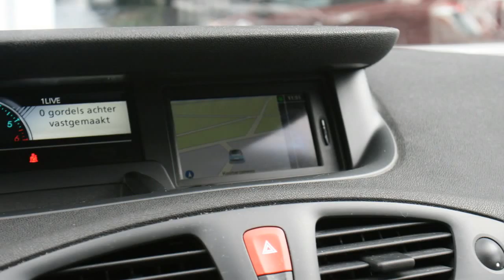Renault Grand Scénic 1.5 DCI 110PK 5 PERS. COLLECTION AIRCO CRUISE NAVIGATIE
147.049 km
  Prijs:     € 9.990
  Merk:     Renault
  Type:     1.5 DCI 110PK 5 PERS. COLLECTION AIRCO CRUISE NAVIGATIE
  Bouwjaar:     2011
  Transmissie:     handgeschakeld
  Kleur:     Zilver metallic
  BTW/Marge:     btw

Accessoires
* 3e remlicht
* 100% dealer onderhouden
* ABS
* Airbag bestuurder
* Airbag passagier
* Airbags
* Airconditioning
* Audiobediening op het stuurwiel
* Audio installatie
* Automatische Handrem
* Automatische Verlichting
* Bagage-afdekhoes
* Bagage afdekhoes
* Bekerhouder
* Bestuurdersstoel met verstelbare zithoogte
* Bluetooth Carkit
* Boekjes en onderhoudsdocumenten JA
* Boordcomputer
* Carkit
* Centrale deurvergrendeling met afstandsbediening
* Climate control
* Cruise control
* EBD
* ESP
* Full map kleuren navigatie
* Getint glas
* Gordijnairbags
* Hoofdsteunen achter
* Lederen Stuur
* Metallic lak
* Mistlampen voor
* MP3
* Multie functioneel Stuurwiel
* Navigatie
* Navigatiesysteem
* Radio/CD speler
* Regensensor
* Rokersvrij uitvoering
* Ruitenwisser achter
* Side-airbags voor
* Stabiliteitsregeling
* Stoelen achter verschuifbaar
* Stuurbekrachtiging snelheidsafhankelijk
* Telefoon
* Verwarmbare buitenspiegels

Sterke , zuinige 1.5 DCi Motor met 110Pk en 6 versnellingen. Dealer onderhouden . Afkomstig van eerste eigenaar . Full Map kleuren navigatie systeem , Radio/cd/mp3 met stuurbediening , Bluetooth carkit , Cruise control , Airco , Lederen stuurwiel , getint glas , Regensensor etc etc . 25 Foto's op onze website.

Aanbieder
TOP autos
Zesweg 150
6604BP WIJCHEN